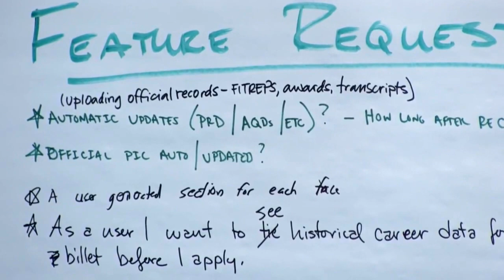Headlines for Monday, December 28, 2015 (HL-28)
San Diego Gets 2 LCS, LinkedIn Detailing, CNO Rapid Innovation Cell Applications